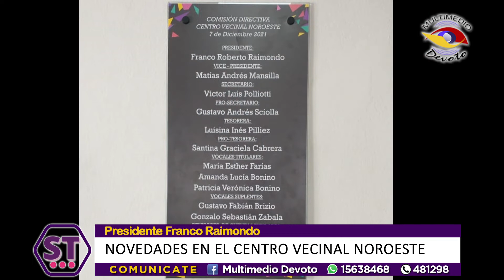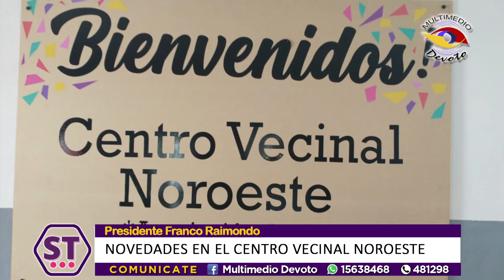C.V.N.O.: Talleres y nuevos proyectos-Pte. Franco Raimondo-Tesorera Luisina Pilliez